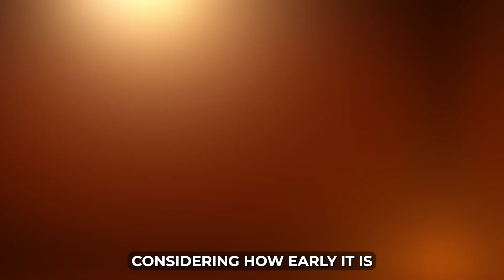Top 3 Must-See Holidays to Celebrate on September 27th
Here are the top 3 Holidays we're celebrating on September 27th